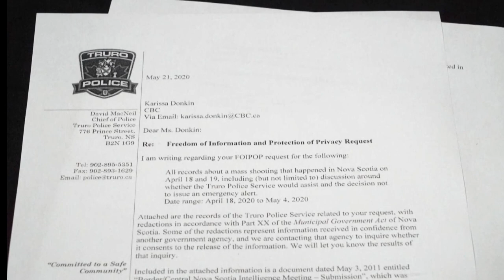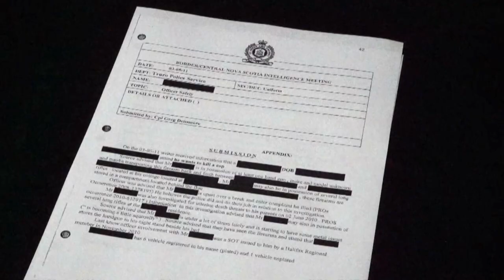2011 tip warned Nova Scotia shooter wanted to ‘kill a cop’ and had illegal guns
CBC News has uncovered a second instance when the RCMP in Truro, N.S., were warned years ago that  future mass-shooter Gabriel Wortman had illegal guns.